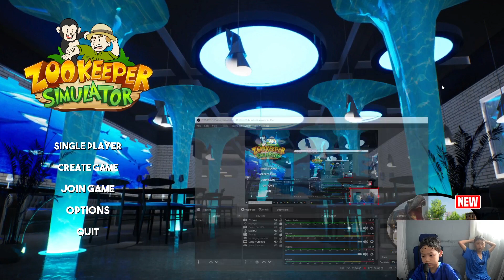Menjadi gajah mengamuk di kebun binatang | Pertama kali main game ZooKeeper Simulator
ZooKeeper Simulator